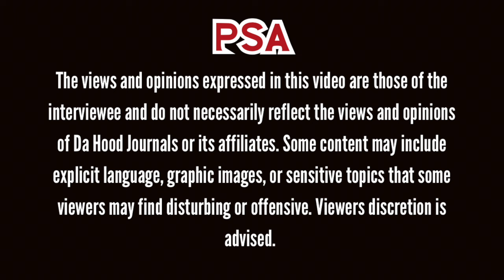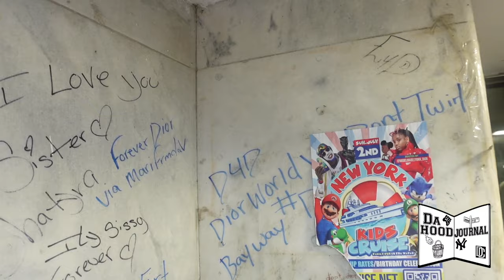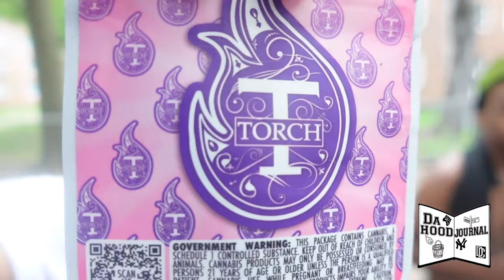Welcome 2 BAYWAY! MOST ACTIVE HOOD IN BK! Featuring Reem Carti, Reem CTB, Lil Fort & More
TIMECODES:

00:00:00 - Start
00:00:20 - Flowers Of Appreciation, Growing Up In BAYWAY, How To Keep Artist Out Of Jail
00:06:17 - Favorite Artists Growing Up, Lil Fort Working W/ NotiCuz & Making A Track W/ Him, Becoming An Artist
00:10:41 - RIP DIOR HOUND! Trip To DIOR WORLD
00:13:49 - Dissing Mori Briscoe, Trip To Corner Store
00:17:38 - Upcoming Music, Growing Up W/ Rayy Balla, Showing Love To 5th To The Sev
00:23:25 - Growing Up W/ 917 Rackz, Rackz Getting The N Word Pass, 917 Rackz Success
00:27:15 - Chilling On Hat Block, Goals W/ Music
00:30:51 - Listening To Unreleased Music W/ BAYWAY ENT
00:35:06 - Reem CTB, Reem Carti, Bando SB, Lil Fort MESSAGE TO THE OPPS
00:39:09 - Outro
00:39:44 - End